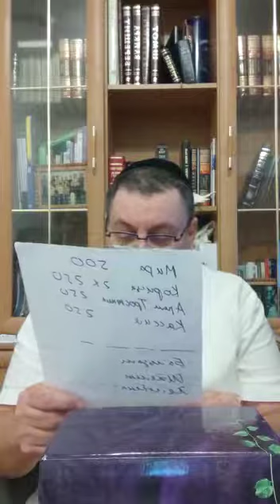📅 Глава Ки Тиса /5782/ "Суббота - вечный знак союза..." Урок 5 | Давид Симановский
Шалом, дорогие друзья! Начинаем наш пятый урок по недельной главе Торы Ки Тиса.

Тора переходит, уже в четвертый раз, к Субботе. При сотворении мира Вс-вышний отдыхал в день субботний, Он освятил его. После этого мы, когда еще не были на горе Синай - мы были в Алуше, получили ман, и Вс-вышний нам говорит о Субботе - в Субботу, в этот святой день, мана не будет...

Урок за поднятие души Яаков бен Нахум, Владимир бен Григорий, Леви бен Шмуэль, Хая Малка бат Йосеф, Мира бат Авраам, памяти Ури бен Харитон, Мендель бен Мендель, за здоровье Светлана бат Клара, Анна бат Ривка, Полина Перл бат Соня Сура, Женя бат Ида, Анна бат Елена, Евгений бен Софья, Двойра бат Мирьям, Моисей бен Ева, Ирина бат Двойра, Инесса бат Моэль, Евгений бен Берта, Евгения бат Ита, Ицхак Шимон бен Бейла Мотл, Фира бат Анна, Аарон Арье бен Двойра, и за хороший шидух Аарон Арье бен Двойра и Денис бен Нахум.